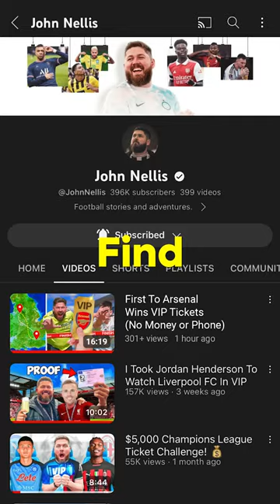First To Arsenal Wins VIP Tickets (No Money or Phone)